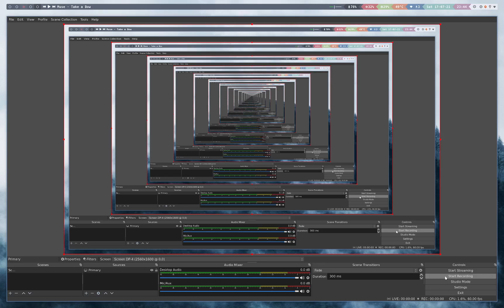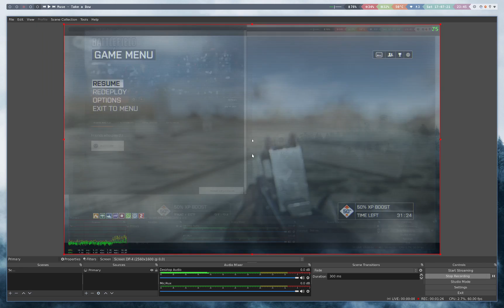Battlefield 4 on Linux: audio lag with stable, high FPS